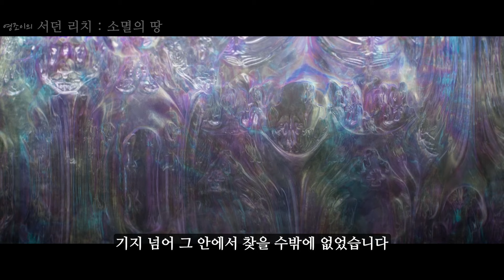지구를 진화 시키기 위해 우주에서부터 온 생명체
여러분들이 재미있게 보셨으면 좋겠어요~📺
서던 리치 : 소멸의 땅 입니다